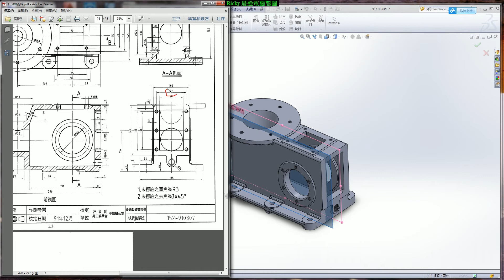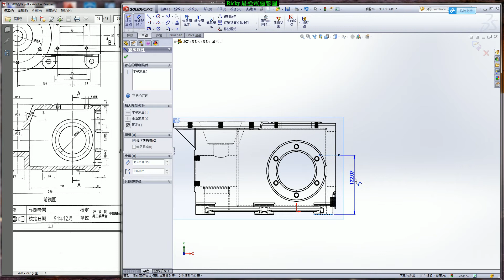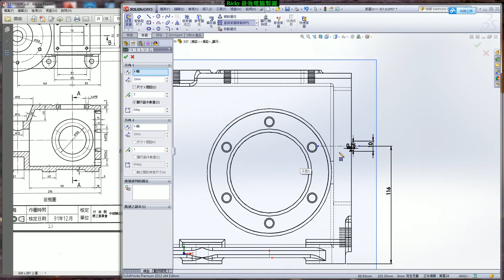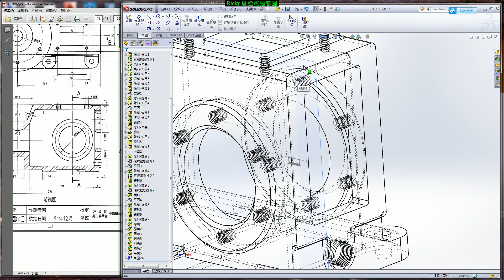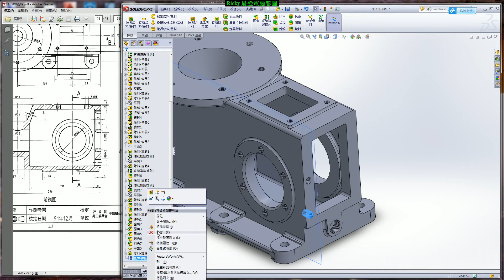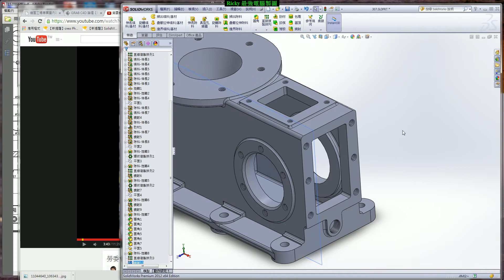15200 丙級電腦輔助立體製圖 307-5 (模型完成)